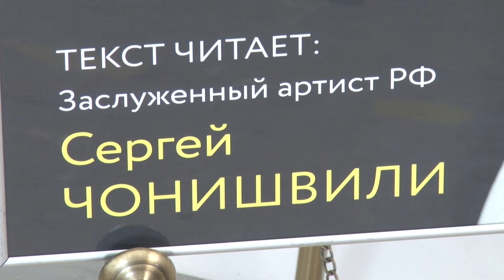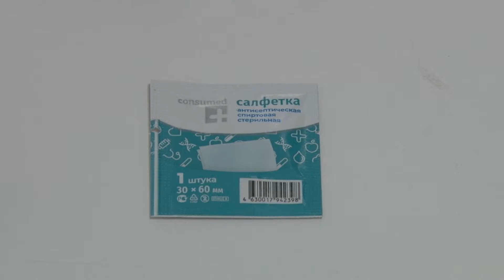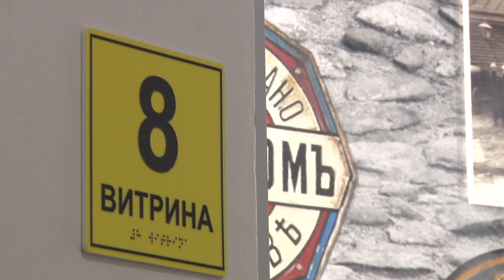Презентация аудиогида музей Старый Владимир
Во Владимире по экспозиции "Старый Владимир" смоздан 50-минутный аудиогид.

Теперь каждый желающий сможет не только увидеть экспонаты. За 50 минут голос российского актера Сергея Чонишвилли погрузит жителей и гостей города в атмосферу прошлых лет.